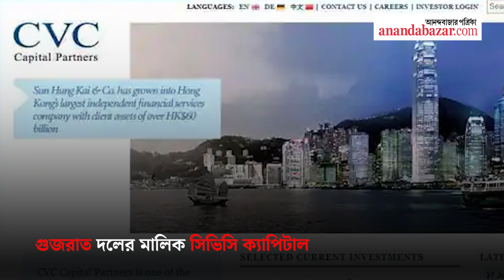IPL 2022: Know Lucknow Super Giants and Gujrat Titans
এক নজরে আইপিএলের নতুন দুই দল লখনউ এবং গুজরাত সম্পর্কে জেনে নিন